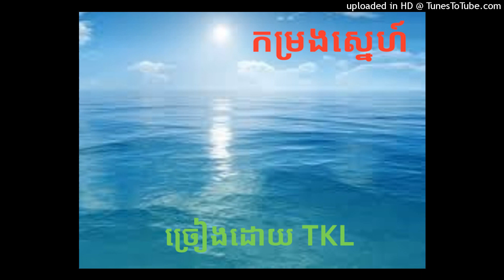កម្រងស្នេហ៍ by TKL